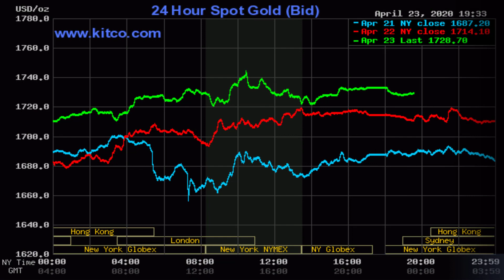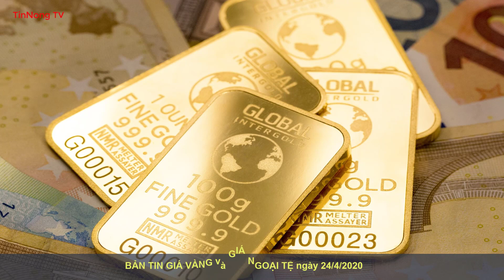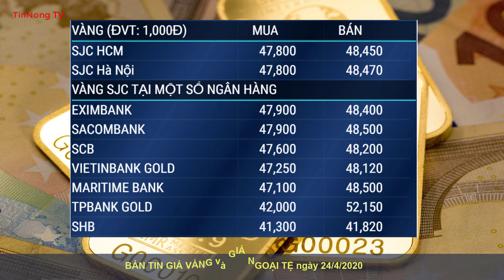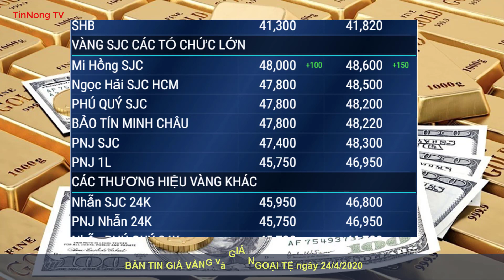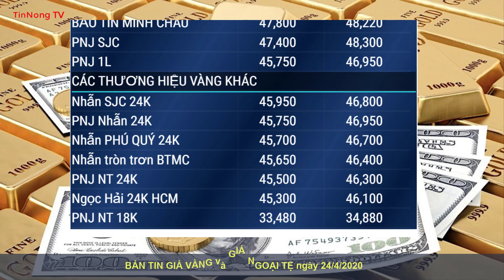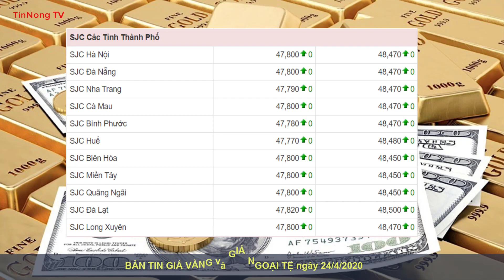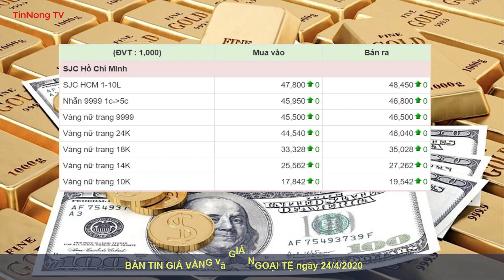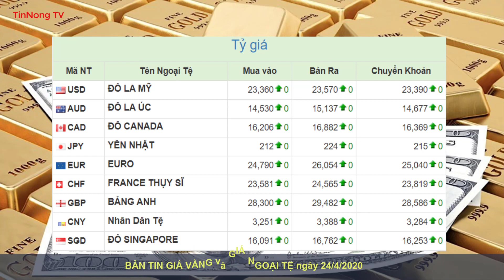Giá vàng mới nhất hôm nay ngày 24 tháng 4, 2020|Giá vàng SJC, vàng 9999, vàng 24k,18k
Giá vàng, ngoại tệ mới nhất hôm nay ngày 24 tháng 4, 2020|Giá vàng SJC, vàng 9999, vàng 24k,18k
* Kênh TinNong chuyên cập nhật tin vàng và ngoại tệ, dự báo giá vàng trong ngày một cách chính xác nhất theo các Wedside tài chính thế giới và trong nước.
* Miễn trừ trách nhiệm: Kênh TinNong TV muốn nhắc nhở bạn rằng dữ liệu có trong video này không nhất thiết là thời gian thực. Tất cả các thông tin về giá vàng và ngoại tệ có thể khác với giá thị trường thực tế, có nghĩa là giá chỉ mang tính biểu hiện và không phù hợp với mục đích thương mại. Do đó TinNongTV không chịu bất kỳ trách nhiệm nào đối với bất kỳ khoản lỗ thương mại nào mà bạn có thể phải chịu do việc sử dụng dữ liệu này.